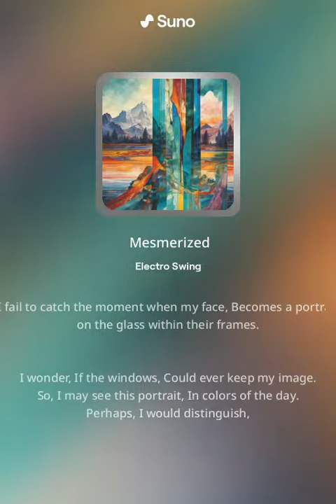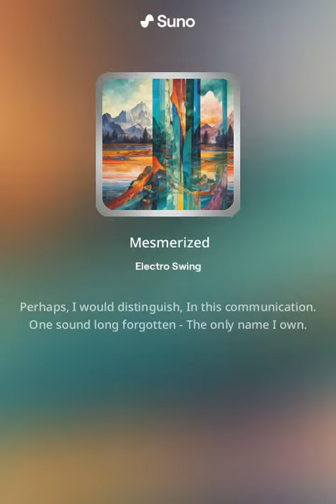Mesmerized_Part II_Electro Swing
Song Mesmerized by Vitaly Mosk recorded in Recording Studio in San Francisco.